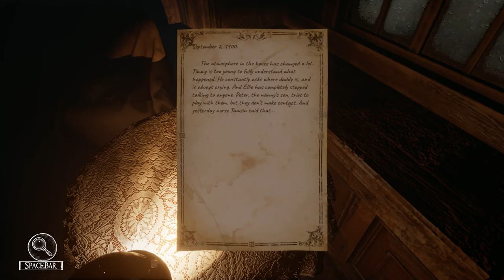Silver Chains ➤ Прохождение #6 ➤ Аконит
Задания:
Окровавленный мяч
Найден 4 Аконит
Найдет последний Аконит